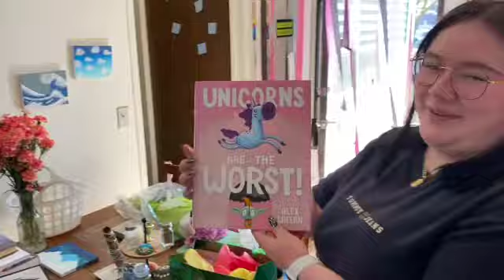21st Birthday Vlog!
Hiiii! I just turned 21 and I figured it would be fun to document my birthday festivities so pleaseeeee enjoy!!

My Dad's TikTok: @mdmeadmdmead

I DO NOT OWN OR CLAIM TO OWN ANY OF THE MUSIC I USED IN THIS VIDEO!